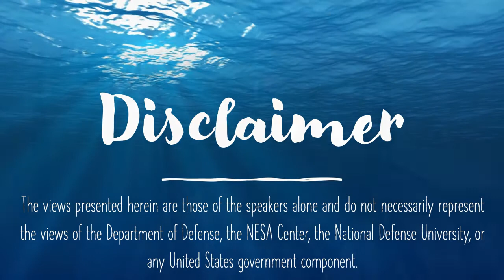The IOR Economic Condition with Dr. Gawdat Bahgat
In the newest iteration of the NESA MARSEC Digital Series, the economic conditions surrounding the Gulf region are explored to inform how maritime security is impacted.  NESA Professor Dr. Gawdat Bahgat provides his thoughts on the basic dimensions of Gulf economic considerations and what the trend lines are pointing to for the future.  As ever, the event was moderated by NESA's Jeff Payne.